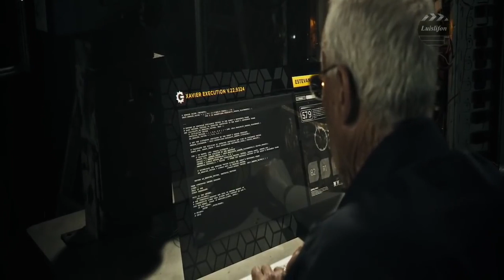Cartel s realm 2019 Newest Action Adventure Sci Fi film HD